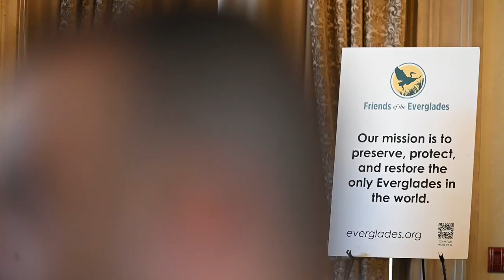Eve Samples highlights Friends of the Everglades work at Marjory Stoneman Douglas Legacy Celebration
Friends of the Everglades Executive Director Eve Samples highlights the impact of the 55-year-old organization at the third annual Marjory Stoneman Douglas Legacy Celebration on March 4, 2024, at The Biltmore Hotel in Coral Gables.

Video by Friends of the Everglades Multimedia Producer Leah Voss

Learn more about Marjory Stoneman Douglas' legacy at everglades.org.